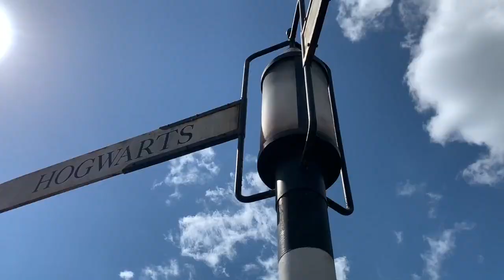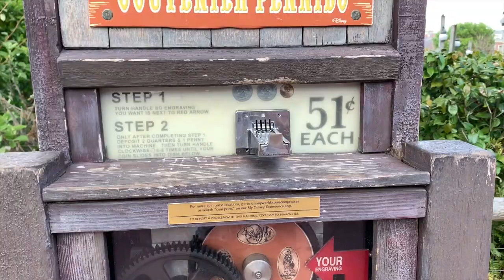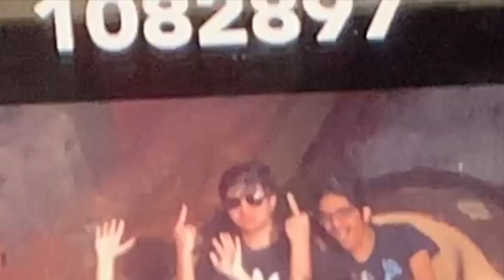DISNEY WORLD | school field trip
school field trip to disney world, orlando!

song
High on Humans By: Oh Wonder